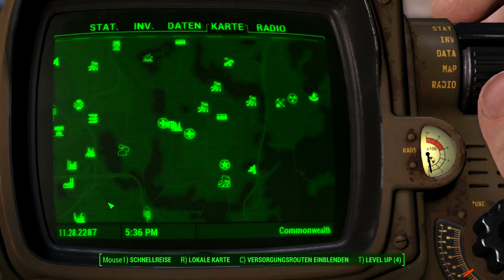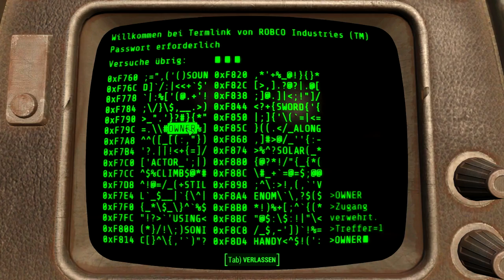Fallout 4 [040] - Ein paar Quests - Lets Play Fallout 4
Fallout 4
Openworld Rollenspiel von Bethesda Game Studios (release 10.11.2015)

Sollten die gezeigten Szene Dein Interesse an das Spiel wecken,
dann kauf Dir das Spiel:

Fallout 4 ist ein riesiges Open World Rollenspiel. Die Welt ist durch einen nuklearen Krieg verwüstet und Du trittst als Spieler mehre Jahre später aus Deinem sicherem Schutzbunker an die Erdoberfläche.

Dich erwartet die wohl größte Welt mit vollkommender Entscheidungsfreiheit und vielen tollen Haupt- sowie Nebenmissionen. Das wichtigste: Du wählst Deinen Weg selber. Sowohl den Verlauf Deiner Reise, als auch die Art Deiner Spielweise. Du kannst unzählige Gegenstände in der Welt finden und daraus komponenten für Waffenmodifikationen, sowie zum eigenen Häußer- und Städtebau, inklusive Bevölkerung, herstellen.

Wir spielen gemeinsam den vierten Teil der großartigen Fallout Serie. Das Spiel hat eine USK Freigabe ab 18 Jahren bekommen, weshalb uns viele aktionreiche und brutale Situationen erwarten.

Ich freue mich gemeinsam mit Euch dieses tolle Erlebnis teilen zu können und wünschen allen Zuschauern viel Spaß beim Genießen.